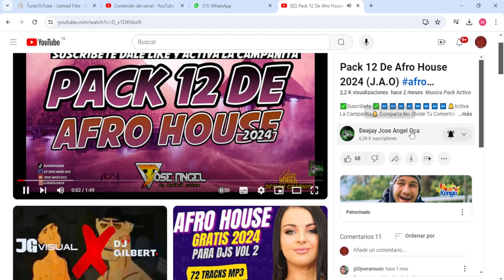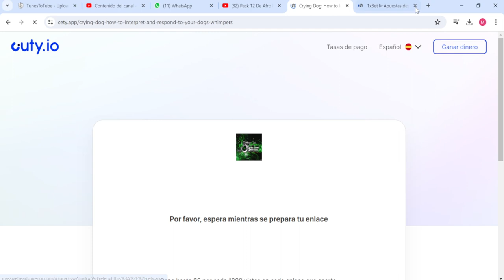Como Descarga Mis Pack 2024 - Desde El Acortador - Cuty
Mira el Video Asta el Final.